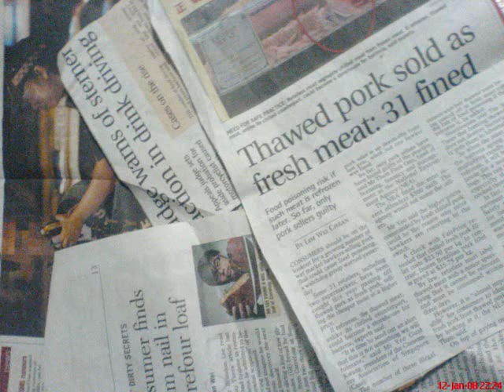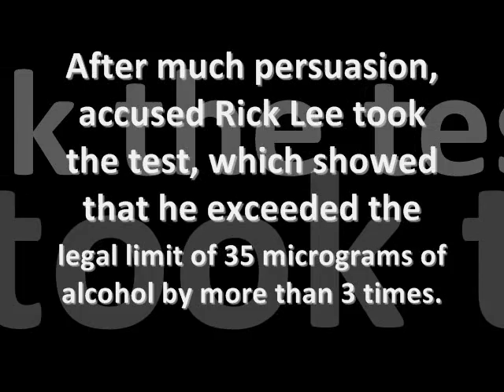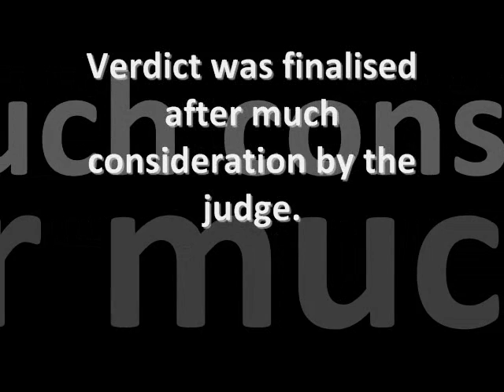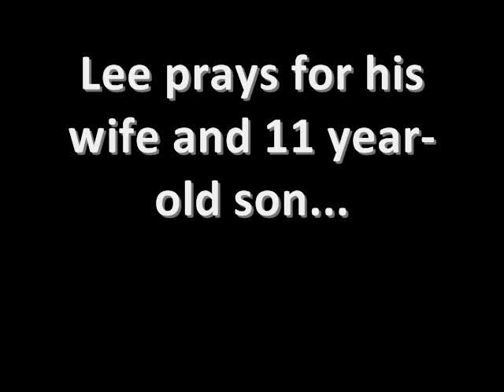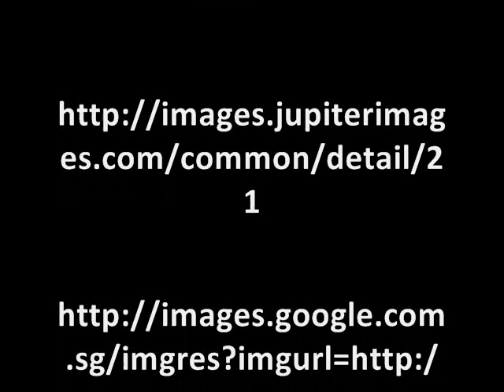BLAW News article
This is my BLAW PROJECT SEMESTER 2 (: